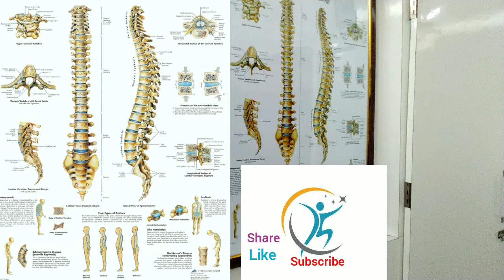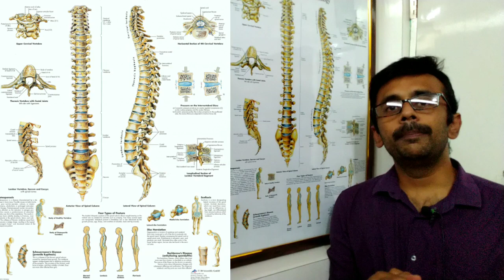Back pain and Slip disc explanation In Hindi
In this video I explain about back pain and slip disc pain.
back pain happened due to there are more lots of reason but there are common reasons like first muscular pain second Bone changes due to age-related 3rd any genetic problems like RA or ankylosing spondylitis 4th neurological problem.
slip type first annular tear second disc herniation for Disc protrusion third disc extrusion fourth sequestration.
Back pain, exercise for back pain, exercise for SI pain, exercise for lower back, back pain treatment, back care, spine arthritis exercise, Exercise for lower spine, pain in si joint.